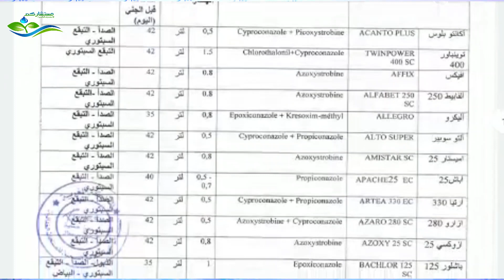تحذير هام خطر انتشار الامراض الفطرية قد يقضي على محصولك معلومات / ارشادات و نصائح / اسباب الامراض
تحذير من إنتشار امراض فطرية بحقول الحبوب
جرد و تحديد و تعريف هذه الآفات  و شروط انتشارها